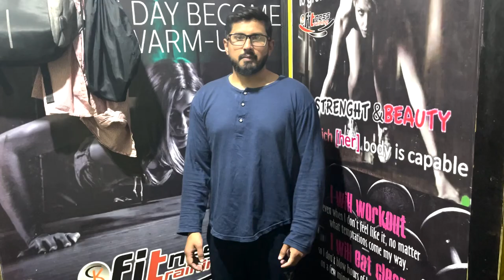40 Days Transformation challenge turn into 100 days. Gym Transformation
309,707 views Apr 21, 2020
All the music on my channel is copyright-free and can be safely used for your videos or works on YouTube, Facebook, Instagram or any Platform.

You can to use this song in your videos, but you must include the following in your video description (Copy & Paste):

Video Link:

 • I Did That - Diamond Ortiz / Gym Song...

The best music without copyright on this channel! ❤️